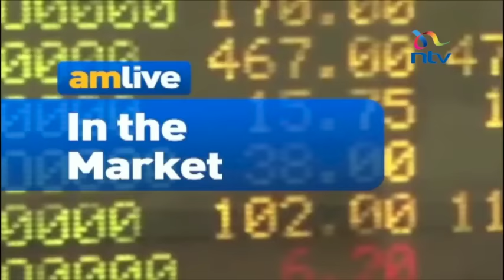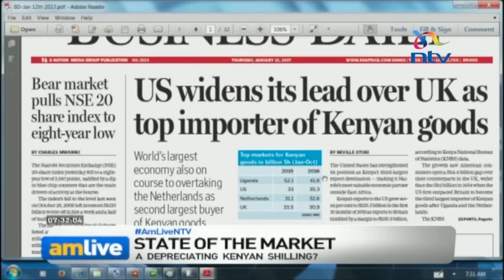Depreciating shilling, struggling national carrier: Is the economy ready for the 2017 polls?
As Kenya gears up for the 2017 General Elections, worries linger over the potential effects, good or bad, to the economy following the aftermath of the chaos of the 2007 elections. So what will happen to the country's economy this time? Is Kenya's economy ready to handle the "do or die" polls? Debarl Inea speaks to Mark Eldon, Gabriel Negatu, Nderitu Muriithi, Phyllis Wakiaga and Aly-Khan Satchu.